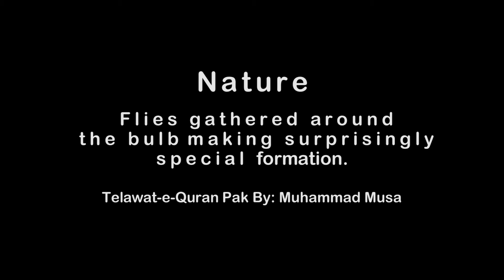Mayflies swarm formation around light bulb | Heran Kar Deny Waly Insects | The Nature | Media Mart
Mayflies also named as shadflies or fishflies are aquatic insects that belong to the Ephemeroptera order and have more than 3000 known species. These species are grouped in over 400 genera that makes 42 families.

At the evening Muhammad Affan came to me and told about something unusual happening to light bulbs outside. His face expressions were worth recording but I could not record because my camera was on charging.

When I went to see it, I surprised too seeing a sea of insects/flies gathered around the light bulb in a formation that reminded me of iron powder making formation around the magnet.

I take my cousin’s mobile and recorded a few clips for you people to see how surprisingly they gathered making a beautiful formation.